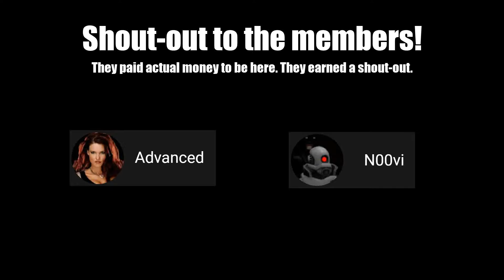Minecraft Mob: Creeper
Haha Creeper go boom.   🙃